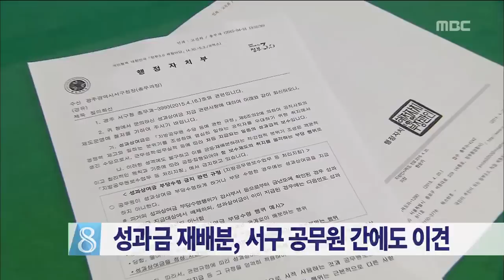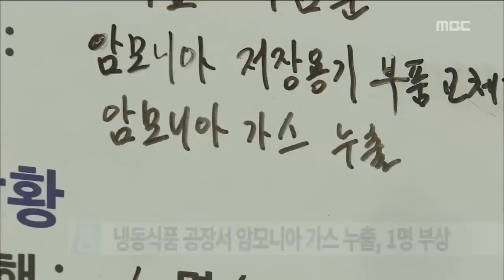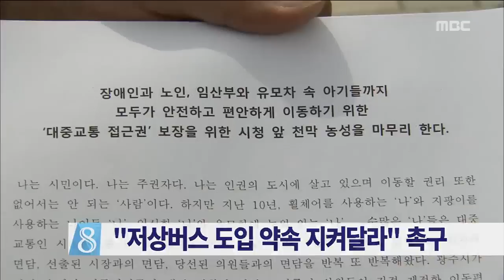[뉴스데스크]뉴스데스크 다시보기